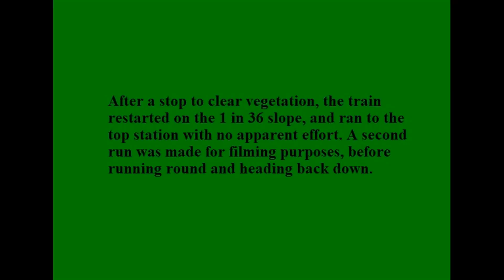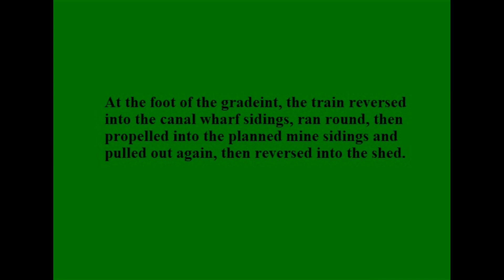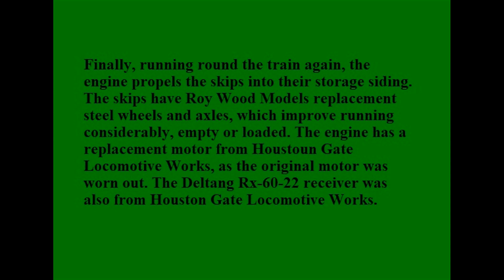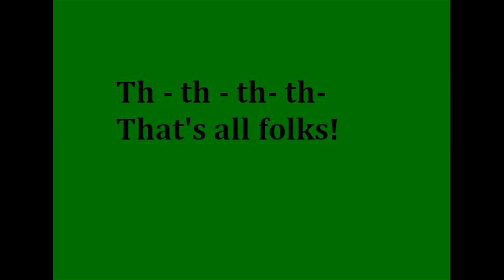IP Caravan test run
Test run of a refurbished 15 year old IP Engineering Simplex Caravan, with new motor, 4 wheel drive, and Deltang radio control